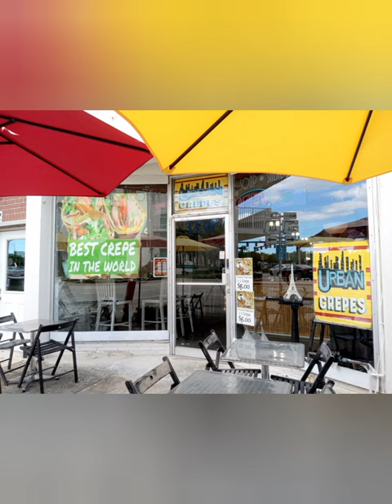People In Florida (short)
Including updated and older pictures of me as a kid...
Florida
people
the beach
Trump
DeSantis